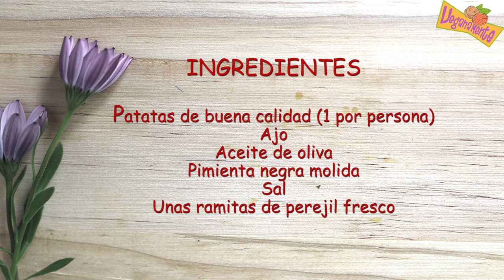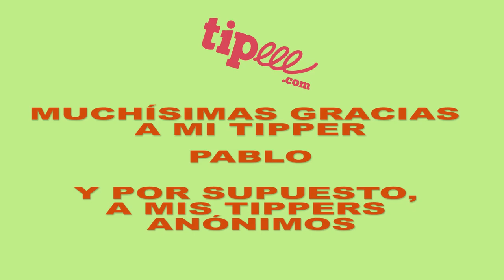PATATAS HASSELBACK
- - Las Hasselback, es una receta típica Sueca, hecha a base de patata horneada, cortada en forma de abanico y condimentada. Un acompañamiento ideal para tus platos favoritos.

-- ¿QUIERES INVITARME A UNA INFUSIÓN O PARTICIPAR EN MI CAMPAÑA DE MECENAZGO?:
CAPÍTULOS:
00:00 Presentación
00:50 Ingredientes
01:31 Preparamos las patatas
03:25 Preparamos el aliños
04:39 Aliñamos las patatas
05:53 al horno
06:30 Resultado final
06:38 Despedida
INGREDIENTES:
 Patatas de buena calidad (1 por persona)
Ajo
Aceite de oliva
Pimienta negra
Sal
Unas ramitas de perejil fresco

ILUSTRACIONES DE DAVID CAVERNARIO.